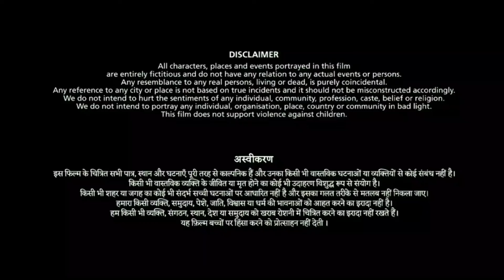Abraham Ozler Malayalam Full Movie 2024 Facts | Jayaram | Mammootty | Anoop Menon | HD Facts & Story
Rr Media